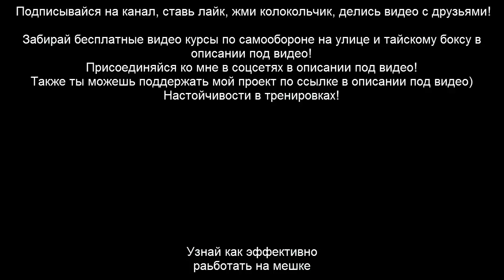Топовая комбинация с разным окончанием для тайского бокса, кикбоксинга, ММА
В этом обучающем видео уроке по тайскому боксу, я тебе покажу одну из топовых комбинаций, но заканчивать мы её будем по разному.